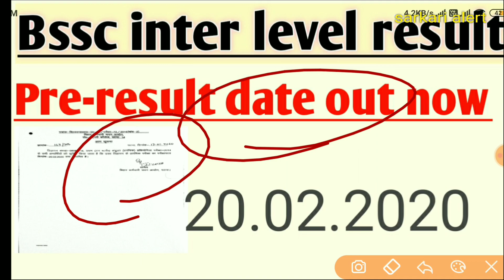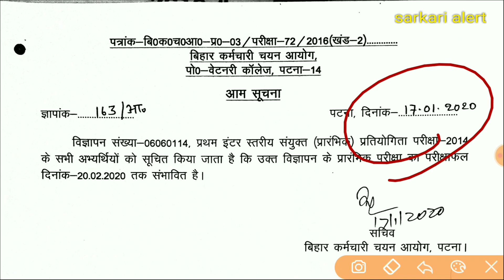Bssc inter level result date out||bssc result official date out||bssc official result update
Bssc inter level result||bssc update||bssc inter level result date

date||bssc result||bssc update

bssc inter level result date//bssc inter level result//bssc update

Bssc inter level result|| bssc inter level result date||bssc inter level cut off

bssc inter level exam result,

 update, bssc inter level exam result kab ayega ,bssc inter level exam result kab tak ayega, bssc inter level exam pt result bssc inter level exam date latest news today,
bssc inter level exam answer key 2018 bihar ssc10+2 level answer sheet,bssc inter level exam admit card,bihar bssc inter level exam,bssc inter level exam cancel,
cut off bssc inter level exam date,

 level exam expected cut off,bssc inter level me kitne exam hai,bssc inter level exam news in hindi,bssc inter level exam ka result kab tak aayega,bssc inter level mains exam syllabus,
bssc inter level mains exam preparation,bssc inter level exam negative marking,bssc inter level exam question paper pdf,
bssc inter level exam result kab aayega,bssc inter level exam result 2014,bssc inter levelexam syllabus,bssc inter level exam syllabus in hindi,bssc inter level exam 2nd paper,
sarkari alert

please like share and subscribe to get more alert “All the videos, songs, images, and graphics used in the video belong to their respective owners and I or this channel does not claim any right over them.